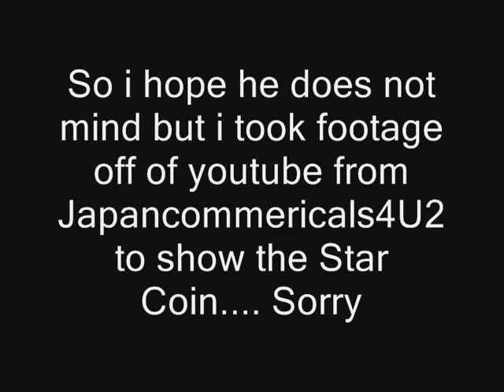New Super Mario Bros Wii (Co-op) Part 23| Lets Start the EVIL WORLD 9!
this part we take on 9-1,9-2,9-3, and 9-4